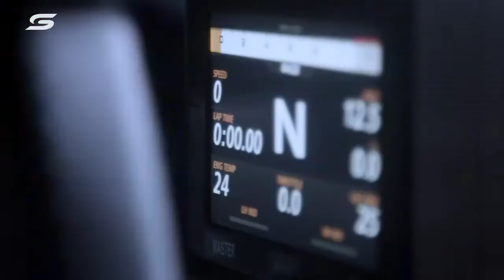Trailer : Ford Mustang S650 2023 Gen3 by Ford Performance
Merci d’avoir regardé cette vidéo, j’espère que vous l’avez vraiment appréciée. Un like me rendrait extrêmement heureux et me permettrait de m’améliorer.

Le nouveau modèle à venir le plus important de Ford est sans aucun doute le Ranger de nouvelle génération, mais le plus excitant est sans aucun doute la prochaine Mustang.

La septième génération de l'emblématique pony car est appelée à jouer un rôle majeur pour la marque dans les années à venir, en particulier en tant que visage public de l'ovale bleu du championnat Supercars. Comme on l'a vu récemment à Bathurst, le prototype Gen3 Mustang est beaucoup plus proche du style de la voiture de série.La Mustang qui s'aligne sur la grille à Newcastle pour ouvrir la saison 2023 des Supercars sera le nouveau modèle à venir.

Voici ce que nous savons déjà sur cette voiture - nom de code S650 - sur la base de rapports et de fuites en provenance des États-Unis où la voiture est en développement depuis des années.
Attendez-vous à un design évolutif plutôt que révolutionnaire. La nouvelle S650 poursuivra probablement le look «rétro» du modèle actuel, qui présente la silhouette fastback de la Mustang, avec un long capot et une queue trapue.
Mais ce ne sera pas un lifting subtil, c'est un changement de génération, vous pouvez donc vous attendre à ce que la nouvelle Mustang ait un look familier mais frais. Qu'est-ce que ça veut dire? Eh bien, Ford nous a peut-être donné un aperçu avec la «sculpture Progressive Energy in Strength» qu'il a dévoilée au salon de l'automobile de Pékin 2020.

Cette pièce de design avait un look Mustang bien défini, mais avec des caractéristiques de design plus modernes qui indiquent apparemment la direction vers laquelle se dirige l'ovale bleu.

On s'attend généralement à ce que le S650 utilise de toutes nouvelles bases par rapport au modèle sortant. Il s'agit de permettre une gamme de nouvelles options de groupe motopropulseur, y compris l'électrification, mais plus à ce sujet plus tard.

Ainsi, même si elle restera une voiture de sport, la nouvelle Mustang sera construite sur la même plate-forme de base que le SUV Ford Explorer. Connue sous le nom d'architecture de véhicule « CD6 », cette plate-forme permet une disposition longitudinale du moteur et une propulsion arrière. Ce sont deux piliers centraux de la Mustang et quelque chose d'indisponible avec d'autres bases ovales bleues.

De manière critique, le passage au CD6 aidera à réduire les coûts de développement pour ce qui est finalement une voiture de volume relativement petit, du moins par rapport aux goûts du F-150 ute aux États-Unis. À une époque où même Toyota a été obligée de s'associer à d'autres marques pour des voitures de sport à badge (telles que les Supra/BMW Z4 et 86/Subaru BRZ), la décision de Ford de garder la Mustang unique à la marque est à applaudir.

Une autre grande raison du passage à la nouvelle plate-forme est la flexibilité qu'elle crée pour les groupes motopropulseurs. Il y a longtemps que Ford envisage d'ajouter au moins une option de moteur hybride, sinon un coupé Mustang entièrement électrique. Ce n'est pas surprenant puisque ce nouveau modèle fonctionnera probablement jusqu'à la fin de la décennie, ce qui signifie que Ford doit le pérenniser par rapport aux normes d'émissions toujours plus strictes dans le monde.

La nature exacte du système hybride reste secrète, mais les spéculations suggèrent qu'il utilisera un moteur électrique (ou éventuellement une paire de moteurs) pour envoyer l'entraînement à l'essieu avant, tandis que le moteur à essence alimente les roues arrière.

Les moteurs à essence sont censés être une évolution des unités actuelles - le V8 «Coyote» de 5,0 litres et le quatre cylindres essence turbocompressé EcoBoost de 2,3 litres. Le moteur V6 actuellement proposé uniquement aux États-Unis pourrait être remplacé par le turbo EcoBoost V6 de 3,5 litres, qui peut également être couplé au système hybride.

Les transmissions devraient également être conservées, la manuelle à six vitesses et la automatique à 10 vitesses étant jugées adaptées au nouveau modèle.

Que Ford décide ou non de créer une Mustang tout électrique reste incertain. La marque y a fait allusion par le passé avec un concept électrique, ainsi que la création du SUV à batterie Mustang Mach-E. Compte tenu de la popularité et de l'héritage de la Mustang coupé et cabriolet, la version électrique serait une déclaration majeure de Ford sur son avenir.

Mais en Australie, attendez-vous à ce que le 'Stang à moteur V8 reste le choix le plus populaire - à la fois sur la route et sur les circuits.